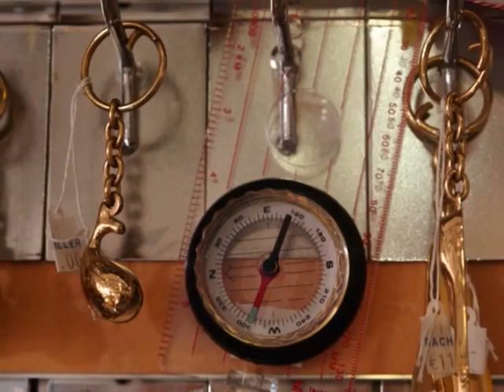Tienda Náutica Bachiller del Puerto de Mazarrón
Tienda Náutica Bachiller del Puerto de Mazarrón (Murcia)
Buceo, Comercio, Empresa, Iluminación, Mazarrón, Nautica, Relojes, Ropa Náutica, Suministros, Tienda